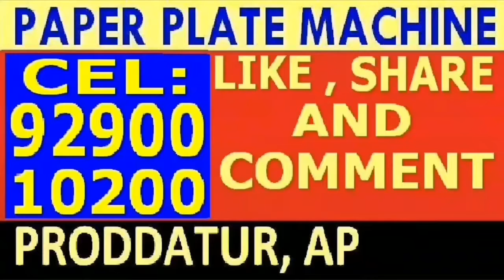Latest Paper plate making machine factory in proddatur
Working of DELUXE paper plate making machine Semi Automatic Hydraulic Fully Automatic video PRICE,Telugu,in Andhra pradesh,WhatsApp , Fully Automatic NON BUFFET Paper Plate Making Machine rate By ROYAL engg works in Andhra Pradesh proddatur, wahtsApp 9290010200, Paper plate making machine

FOR,
ROYAL engg works,
PRODDATUR,
KADAPA-DIST,
ANDHRA PRADESH